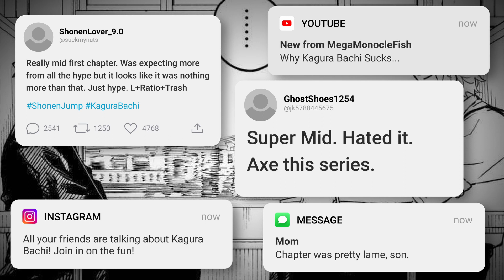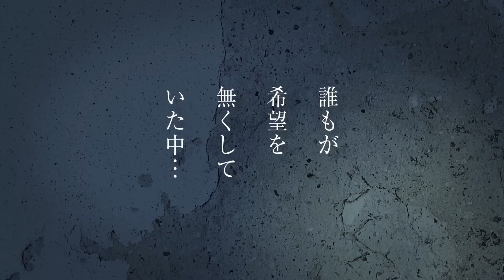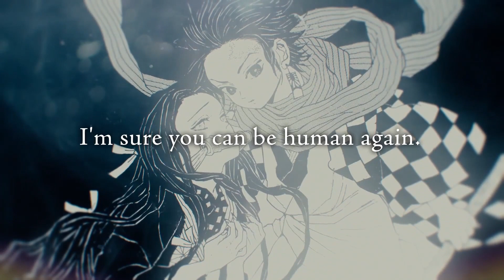Is Kagura Bachi The Future of Shonen Jump?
SHONEN JUMPS NEW HOT SERIES IS HERE! And the question on everyone's mind is whether or not this series can live up to its online hype. Now that the first chapter is out, does it hold up??? Lets break it down, here is my review for Kagura Bachis first chapter on Shonen Jump.

Edited: Johnny Star

Synopsis:
Young Chihiro spends his days training under his famous swordsmith father. One day he hopes to become a great sword-maker himself. The goofy father and the serious son—they thought these days would last forever. But suddenly, tragedy strikes. A dark day soaked in blood. Chihiro and his blade now live only for revenge. Epic sword battle action!